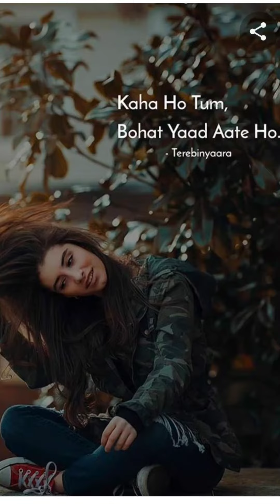Tik tok vedio, 😡Rivange sayari, Deel sayari, 😡Nafrat sayari😡💔😡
All the information provided on this channel Are For Educationl Purposes Only. This channel Does not Promote or Encourage Any illegal. The channel is No Way Responsible For Any Misues Of The Information.